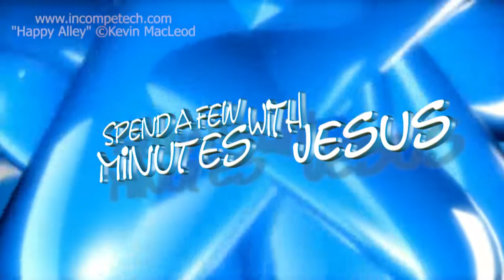Praise The Lord --Day 3 | #234